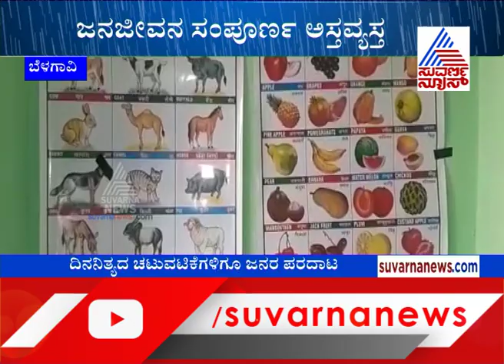Rain Creates Havoc in Belagavi, Rain Water Enters Into Residency